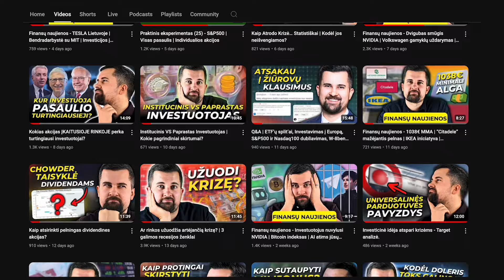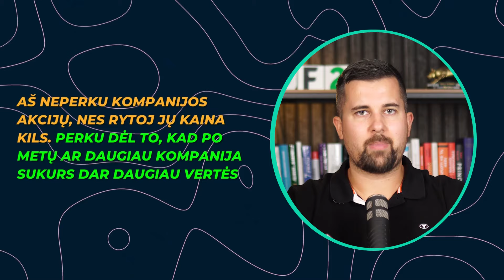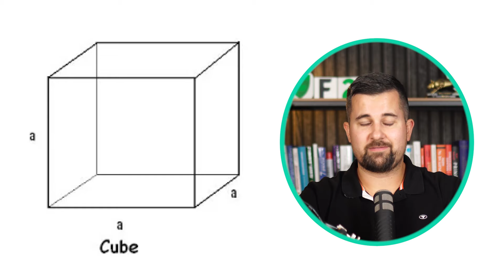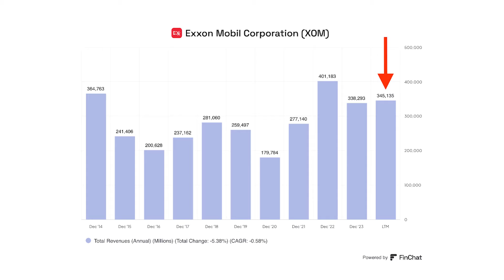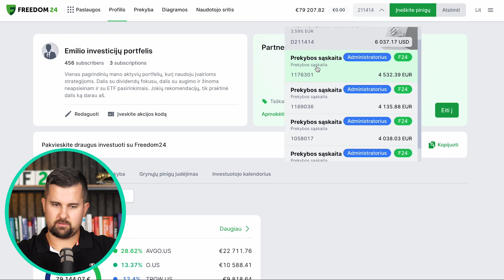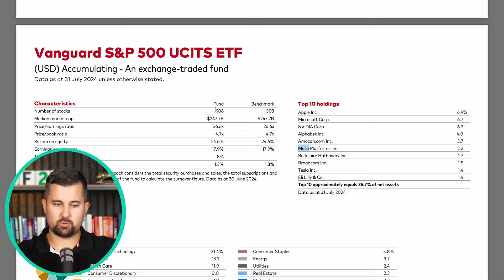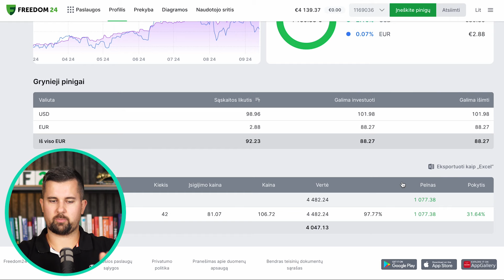3 Investavimo Kategorijos | Warren'o Buffett'o filosofija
BONUS PASIŪLYMAS: Papildykite savo sąskaitą nuo 2024 m. liepos 1d. iki spalio 31d., ir gaukite akcijų, kurių kiekvienos vertė nuo $3 iki $800 dolerių. Kai įnešate:

*Ši akcija galioja vartotojams, užsiregistravusiems nuo 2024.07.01

Nemokamai atsidaryk Freedom24 vertybinių popierių sąskaitą ir gauk prieigą prie:
- 1,000,000 akcijų, biržoje prekiaujamų fondų (ETF), ateities sandorių ir kitų finansinių instrumentų.
- Klientų aptarnavimo

Esi verslo savininkas ir nori atidaryti vertybinių popierių sąskaitą verslui?

Turinys:
00:00 3 Investavimo Kategorijos
01:00 Grynieji
02:14 Auksas
03:53 Vertę kuriantis turtas
05:03 Auksas VS Investicijos
07:14 O nuo ko pradėti?
07:47 Investavimo idėja
10:07 Apibendrinimas